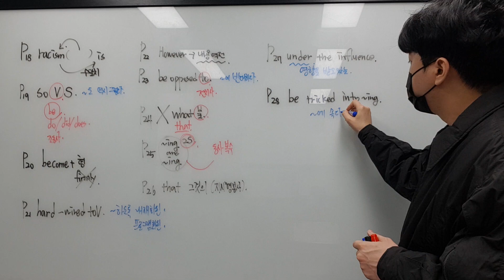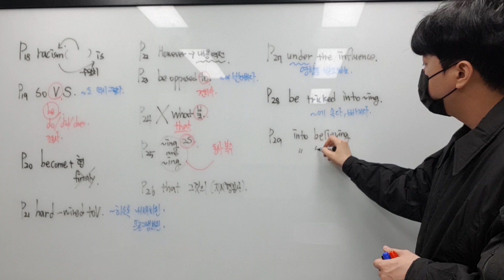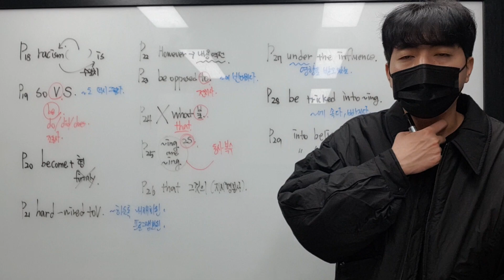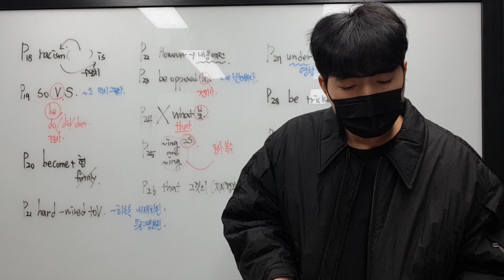11월 6일 일 고2 4과 영재 2